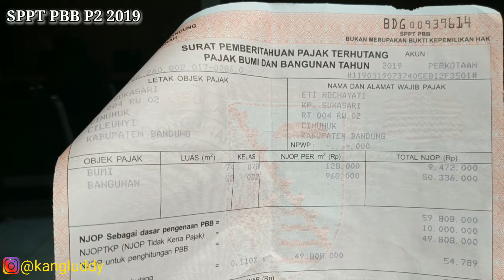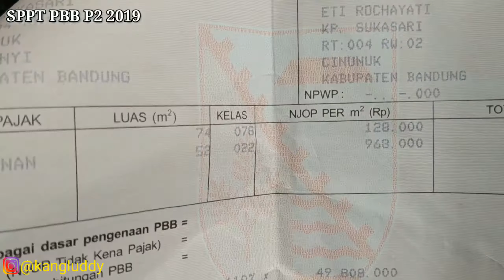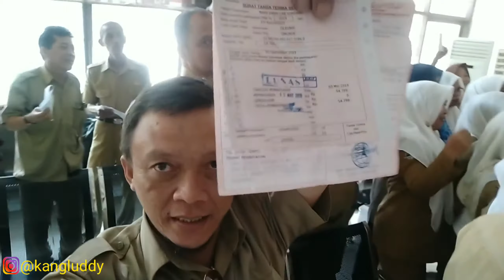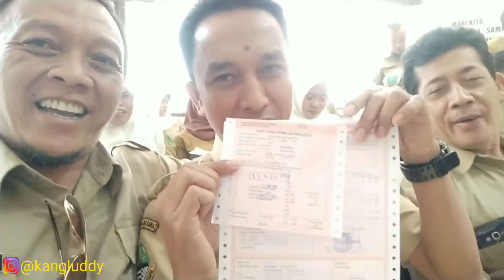BAPENDA KABUPATEN BANDUNG BAYAR PAJAK PBB 2019 #5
Halo semuanya selamat datang di Vlog  Saya, di video kali ini saya mau ngajakin kalian untuk ngikutin kegiatan saya di Kantor Bapenda Kabupaten Bandung karena disana sedang ada kegiatan Pembayaran Pajak PBB 2019 secara Serentak yang kali ini Khusus bagi Keluarga Besar ASN Bapenda / para petugas Pengelola Pajak Daerah di Kabupaten Bandung.

"Kalau Kita Aja Petugas Pajak Bayar Pajak, masa kalian nggak!"

Ok Gaaiisss... Selamat menyaksikan ya

Jangan Lupa !

-Terima Kasih-

Track Info:

Title: That Day
Artist: Joakim Karud
Genre: Hip Hop & Rap
Mood: Calm